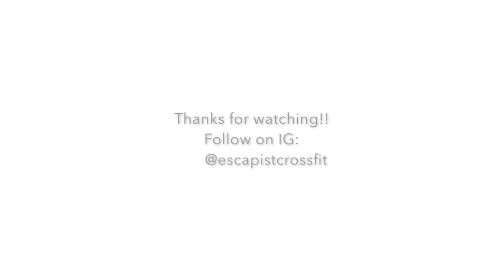#019 Jim Crowell CEO OPEX - ESCPST CORNER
Hey all!

In this episode we meet the CEO of OPEX Jim Crowell.

He has a background as a finance broker of hedge funds, has started two gyms and then sold them, completed in the Crossfit Games 2015 and...the list goes on.

Jim has gone though the most and gives us great lessons and tips when it comes to business, life and training.

Cheers

Escapist Corner

Special thanks to Crossfit West 162 for the awesome work at the coaches congress and for lending us this equipment and everything.